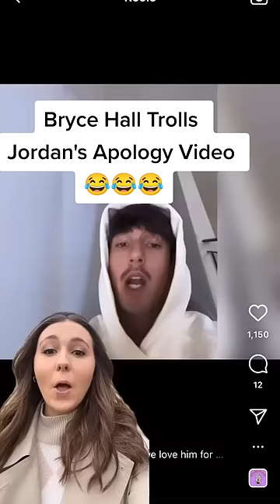Bryce Hall Trolls Jordan's Apology Video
Our channel provide the latest news from the world of stars, celebrities, singers and more. Interesting facts from the life of celebrities, see how celebrities are surprising fans.